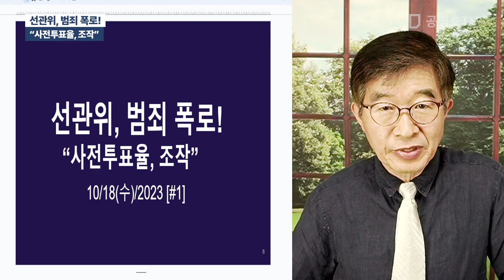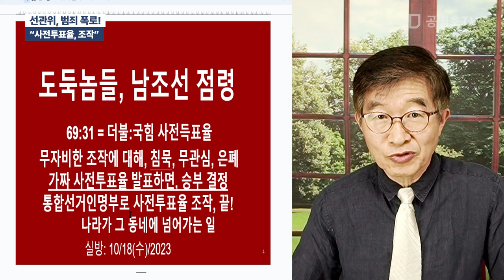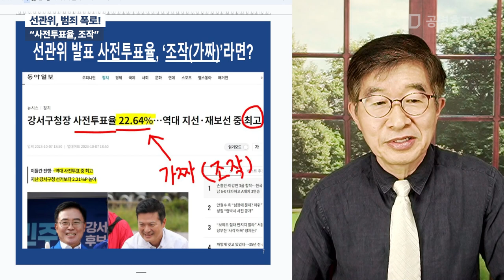선관위, 범죄 폭로! / "사전투표율, 조작 / 강서보궐선거처럼, 선관위가 사전투표율을 부풀려서 발표하면, 선거는 끝! / 상황이 너무 심각하다 [공병호TV]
Bitcoin : 3MTW849AkP2ftLeSK2teZHMmzLu7Z83s9U